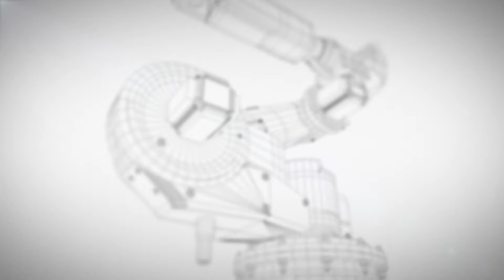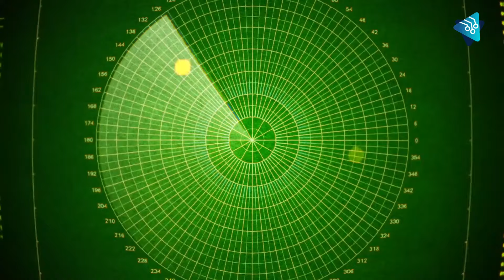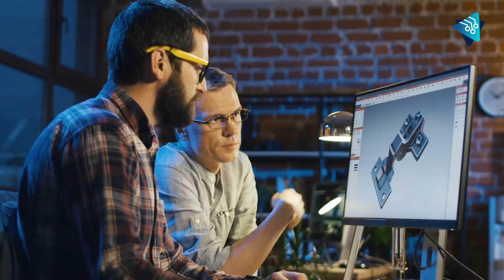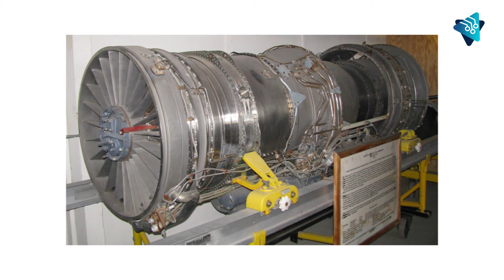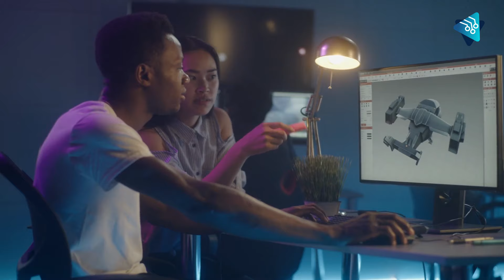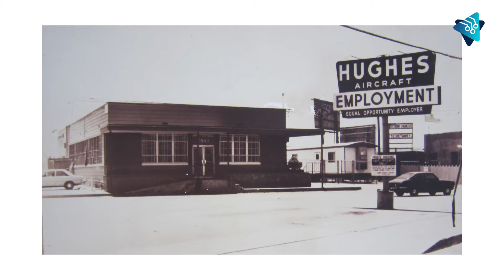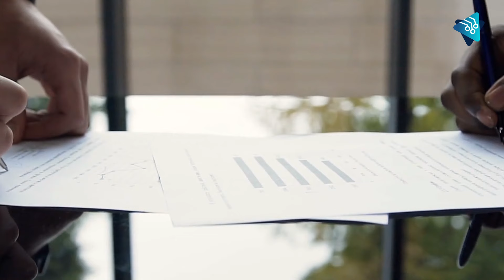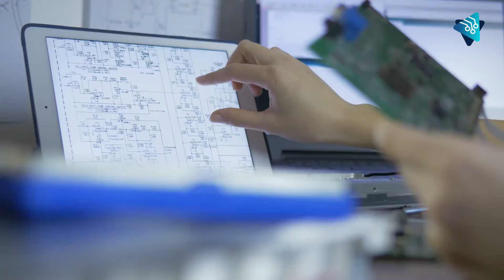El F 14 Tomcat, el poderoso CAZA SUPERSÓNICO biplaza de EEUU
Es considerado como uno de los aviones caza más importantes de todos los tiempos. El F-14 Tomcat fue tan popular que se convirtió en el verdadero protagonista de una de las películas más taquilleras de la década de los 80. Sin duda, fue un avión legendario, inspirador y digno de epopeyas militares.

Sin embargo, pocos saben que el F-14 fue concebido originalmente para defender a las flotas navales estadounidenses en una guerra que nunca tuvo lugar. Las tensiones entre Estados Unidos y la Unión Soviética no dejaron de escalar tras la guerra de Vietnam. Así que la probabilidad de una gran confrontación entre estas dos superpotencias marcó la agenda global durante más de dos décadas. Ante el escenario de una probable tercera guerra mundial, el F-14 jugó el papel de digno representante del ingenio, tecnología y poderío militar de Estados Unidos.